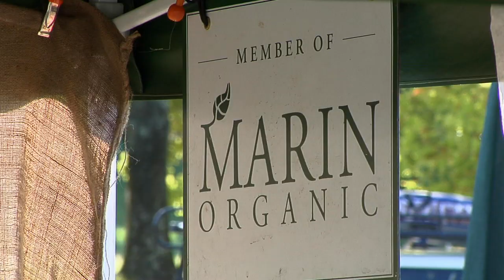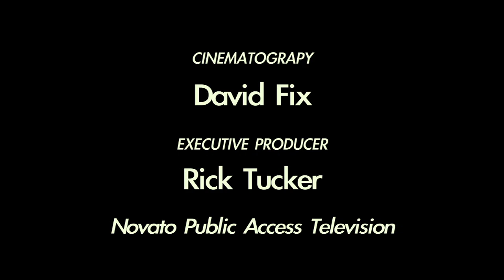Star Route Farms